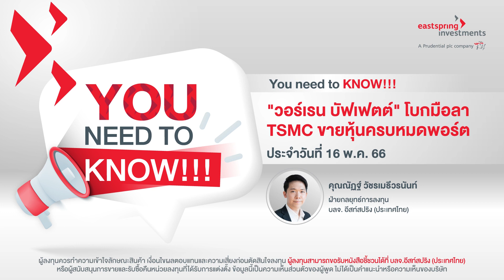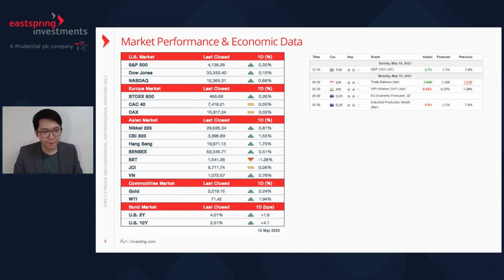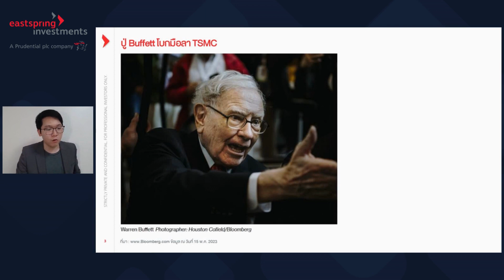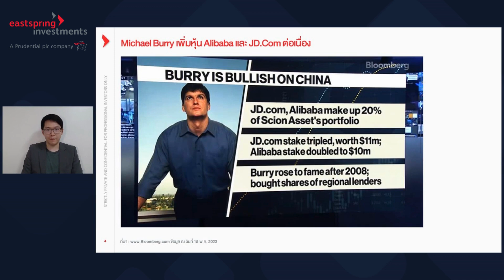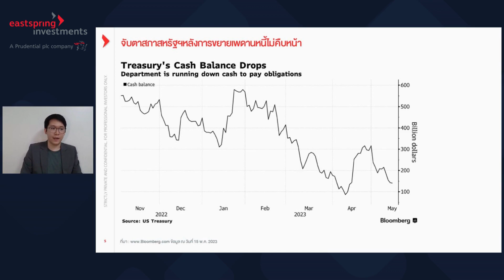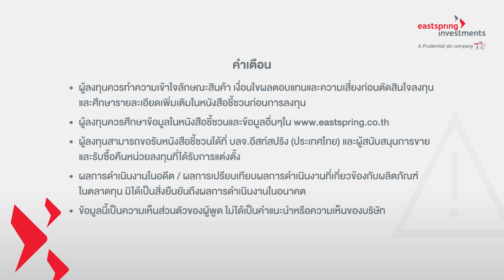วอร์เรน บัฟเฟตต์ โบกมือลา TSMC ขายหุ้นครบหมดพอร์ต | You Need to Know 16 พ.ค.66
• ผู้ลงทุนควรทำความเข้าใจลักษณะสินค้าเงื่อนไขผลตอบแทนและความเสี่ยงก่อนตัดสินใจลงทุน  และศึกษารายละเอียดเพิ่มเติมในหนังสือชี้ชวนก่อนการลงทุน
• ผู้ลงทุนควรศึกษาข้อมูลในหนังสือชี้ชวนและข้อมูลอื่นๆใน
• ผู้ลงทุนสามารถขอรับหนังสือชี้ชวนได้ที่ บลจ.อีสท์สปริง (ประเทศไทย) และผู้สนับสนุนการขายและรับซื้อคืนหน่วยลงทุนที่ได้รับการแต่งตั้ง
• ผลการดำเนินงานในอดีต / ผลการเปรียบเทียบผลการดำเนินงานที่เกี่ยวข้องกับผลิตภัณฑ์ ในตลาดทุน มิได้เป็นสิ่งยืนยันถึงผลการดำเนินงานในอนาคต
• ข้อมูลนี้เป็นความเห็นส่วนตัวของผู้พูด ไม่ได้เป็นคำแนะนำหรือความเห็นของบริษัท